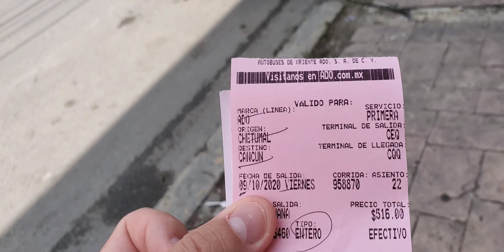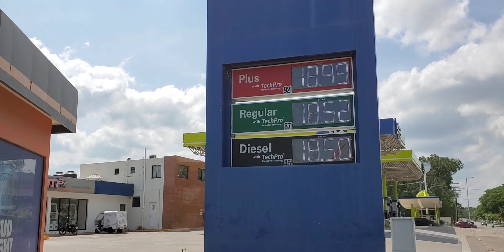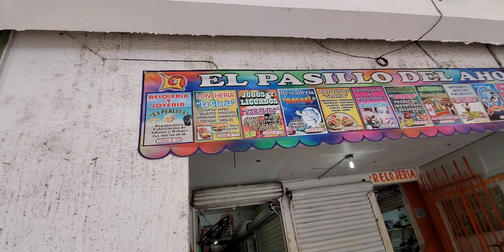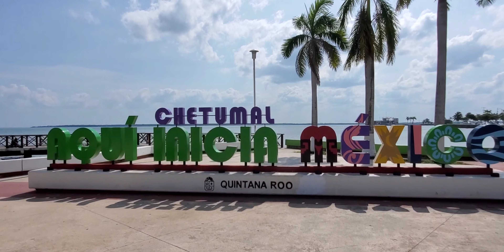One Night in Chetumal, Mexico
I had one additional night left so I headed to the Capitol of Quintana Roo, Chetumal,  Mexico.